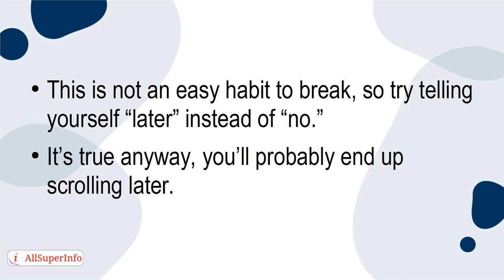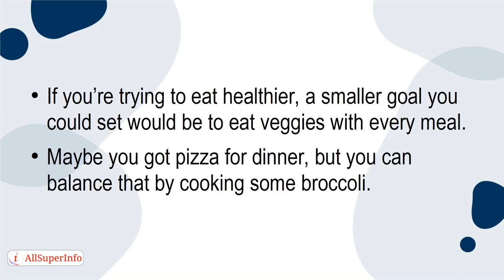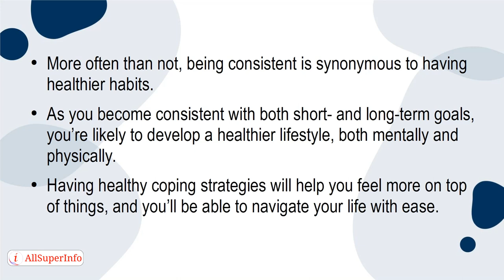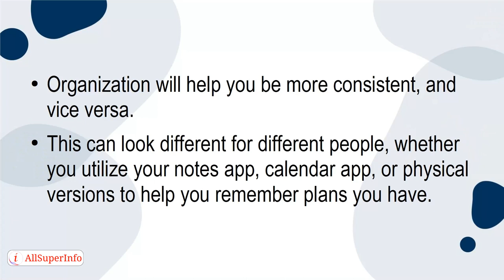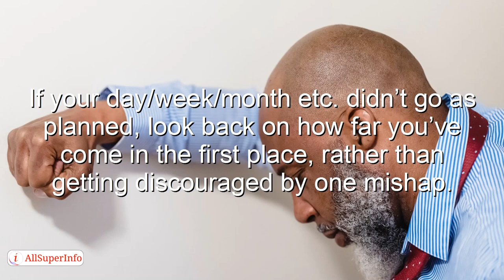08 10 Ways to Be More Consistent in Less Time